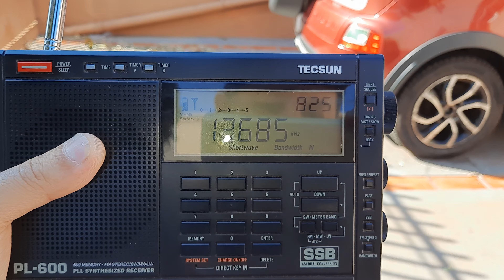Radio Free Asia - 13.685 kHz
Emissora: Radio Free Asia.
Frequência: 13.685 kHz (22m).
Localidade: Tinian Island - MRA.
Ouvida em Bandeirantes - PR - Brasil, no dia 07/11/2021, às 11:23 horas UTC, com transmissão de programa em laotian.
Receptor: Tecsun PL600.
Antena: Telescópica.
SINPO: 45333.